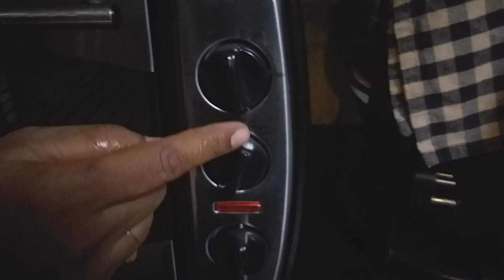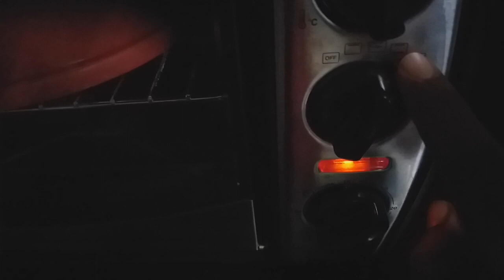How to bake banana walnut cake./w URUV ILLAM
INGREDIENTS
all purpose flour-2cups
sugar-2cups
banana-4 pieces
butter-200gms{unsalted}
baking soda-2tsp
salt-1tsp